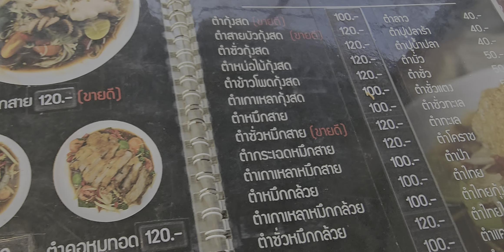อาหารจานเด็ดจานเเรกที่ทานแบบนี้พอลงเครื่องก็กล้าๆกลัวอยู่เหมือนกันกลัวท้องเสียแต่ก็ผ่านมาด้วยดีครับ